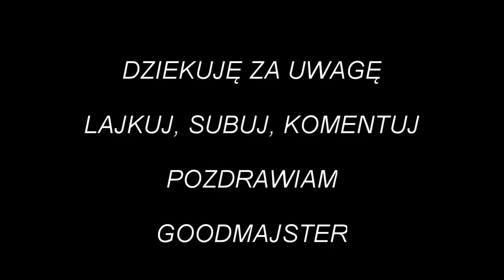Remont domu #4 - Malowanie drzwi, prace wykończeniowe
Remont parteru gospodarczego w domu jednorodzinnym dobiega końca. Dziś malowanie drzwi oraz gładzenie wylewki by powierzchnia była równa.